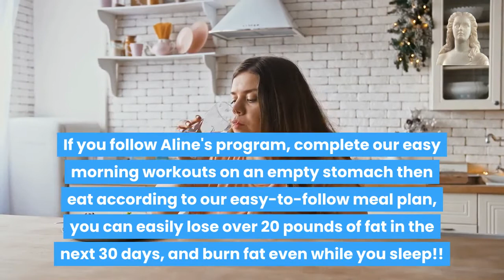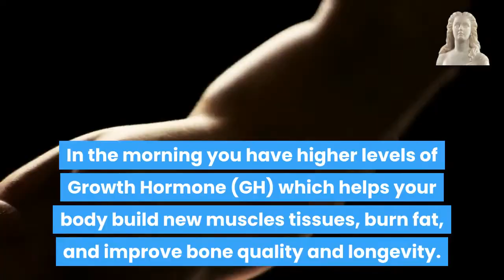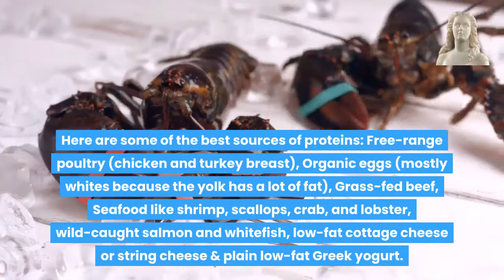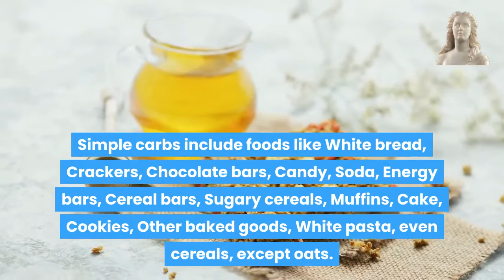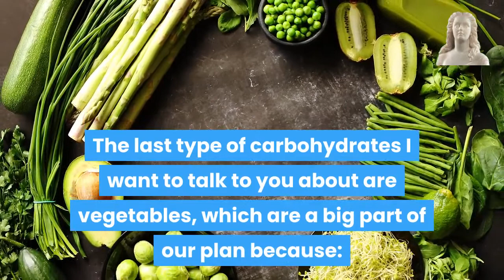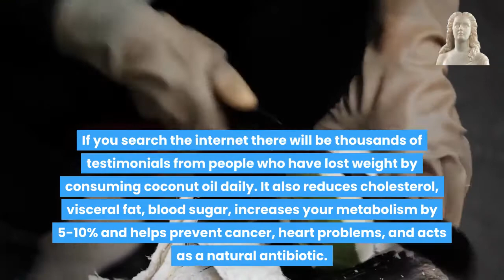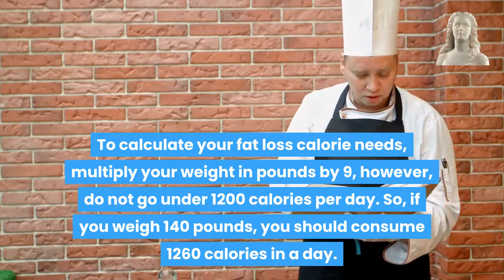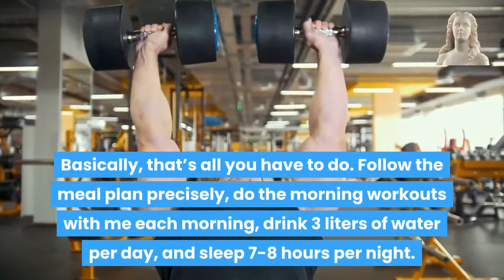Revealed How Aline's Morning Fat Melter Herbs With Morning Workout Program Works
If you follow Aline's program, complete our easy morning workouts on an empty stomach then eat according to our easy-to-follow meal plan, you can easily lose over 20 pounds of fat in the next 30 days, and burn fat even while you sleep! !

This system has worked for thousands of women and will surely work for you too if you follow the plan laid out for you. So let’s get started!

My name is Aline P. I am a certified personal trainer and nutritionist and have spent the last 10 years of my life helping women lose weight, increase their health and confidence.

I have spent years researching and working with fitness experts, nutritionists, and dietitians to develop a weight loss system that is so advanced and effective that it is able to help all woman reach their ideal weight.

And because of the amazing results, my clients are getting with my program, the My Personal Trainer Magazine awarded me with "The Trainer Of The Year Award” in 2018.

Now, no matter your current fitness level, no matter if nothing has worked for you so far, and you fear that you will be overweight for the rest of your life, it’s time to start believing in yourself and expect results!

Individual Results may vary, and testimonials are not claimed to represent typical results.

All testimonials are real women, and may not reflect the typical purchaser’s experience, and are not intended to represent or guarantee that anyone will achieve the same or similar results. Every person has unique experiences, exercise habits, eating habits, and applies the information in a different way.

Thus, the experiences that we share with other people may not reflect the typical users’ experience. However, these results are meant as a showcase of what the best, most motivated Morning Fat Melter users’ have achieved. In addition, you assume certain risks inherent in exercise and nutrition programs by using this system.

You should not begin the program if you have a physical condition that makes intense exercise dangerous. In addition, Morning Fat Melter requires you to follow an eating plan and at times restrict the number of calories you consume. You should not begin this eating plan if you have physical or psychological issues which make fat loss dangerous.

Morning Fat Melter is an educational service that provides general health information. Aline Pilani is not a doctor, and her advice is not a substitute for medical advice. Please consult a physician before beginning any exercise or diet program.